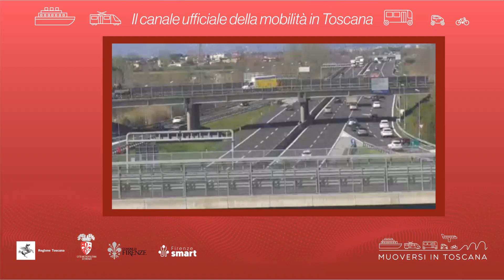Muoversi in Toscana - Edizione delle 9.30 del 30 settembre 2023